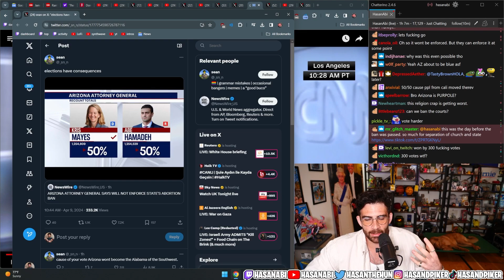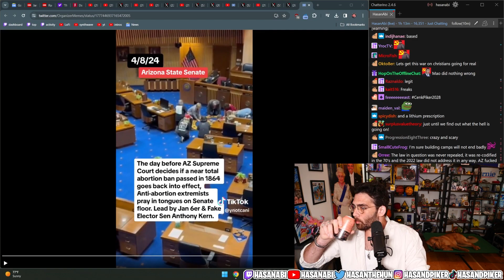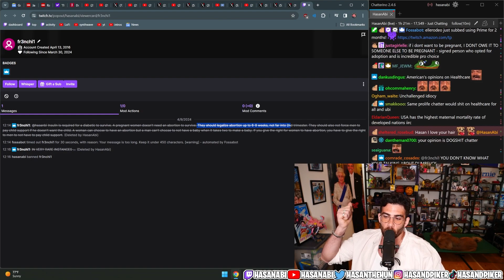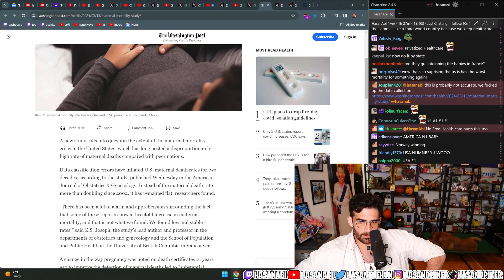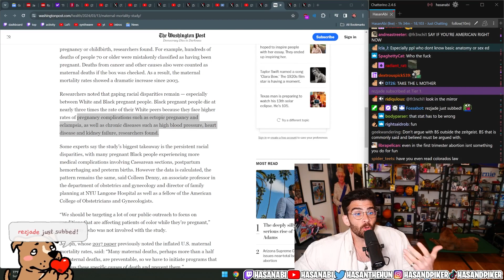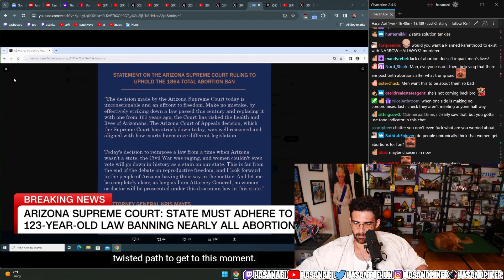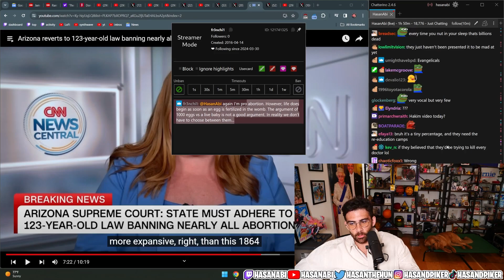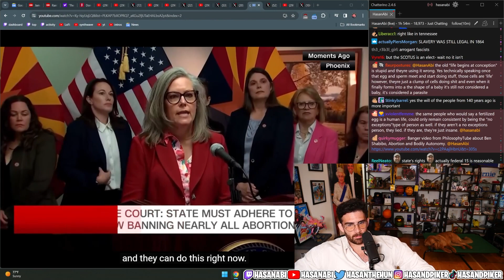Arizona Reverts to 123 year old Abortion Ban | Hasan Clip Factory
HasanAbi react to Arizona Supreme Court deciding to revert to 123 year old abortion law that puts a ban on nearly all abortions. This is a massive concerning change to the state.